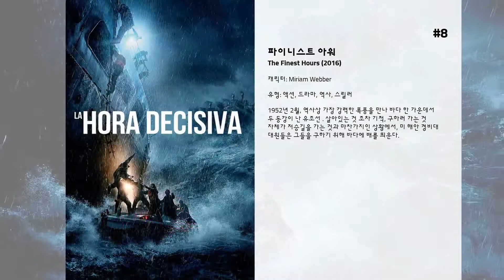최고의 Holliday Grainger 영화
11. 벨 아미
1890년 파리, 가난한 군인이었던 ‘조르주’(로버트 패틴슨)는 우연히 술집에서 옛 동료 ‘찰리’를 만나게 되고 그가 초대한 저녁식사에 참석하게 된다.  뛰어난 외모와 매력적인 언사로 귀부인들의 마음을 사로잡으며 ‘벨아미’라는 애칭까지 얻게 된 그는, 이후 정치계와 사교계를 주름잡던 ‘마들렌(우마서먼)’과 미묘한 관계를 유지하게 되고, 매혹의 연인 ‘클로틸드’(크리스티나 리치)와는 밀애를 즐기기 시작한다. 그들과의 아슬아슬한 관계를 즐기던 어느 날, 상사로부터 심한 모욕을 당한 ‘조르주’는 급기야 그의 부인 ‘비르지니(크리스틴 스콧 토머스)’까지 유혹하게 되는데…  욕망의 끝에선 한 남자와 그를 둘러싼 세 여인의 치명적 도발이 시작된다!

10. 나의 사촌 레이첼
이 영화는 자신이 보호자를 살해했다고 믿는 사촌을 상대로 복수를 준비하는 어린 영국인의 이야기를 그립니다. 그러나 그의 감정들이 복잡해지게 되고 그녀에게 빠지게 됩니다. 로저 미첼이 연출하고 레이첼 와이즈,샘 클래플린,홀리데이 그레인저,이아인 글렌,피어프란체스코 파비노가 출연하며 케빈 로더가 제작합니다.

9. 라이엇 클럽
세계적 명문 옥스퍼드 대학에는 오래 전부터 내려오는 귀족 모임인 ‘라이엇 클럽’이 있다. 자타공인 집안, 재력, 학력, 외모 모두가 상위 1%로 구성된 로열 클럽. 새학기가 시작되고 클럽의 신입회원으로 마일즈와 알리스테어가 물망에 오르고, 입단 테스트를 거쳐 최종적으로 클럽에 합류하게 된다. 상반된 성격 탓에 사사건건 대립하게 되는 둘. 그러던 어느 날 신입회원을 환영하기 위해 열린 비밀스런 만찬에서 게임에 진 알리스테어는 마일즈를 곤경에 빠트리려 위험한 장난을 시작하는데...

8. 파이니스트 아워
1952년 2월, 역사상 가장 강력한 폭풍을 만나 바다 한 가운데서 두 동강이 난 유조선 . 살아있는 것 조차 기적, 구하러 가는 것 자체가 저승길을 가는 것과 마찬가지인 상황에서, 미 해안 경비대 대원들은 그들을 구하기 위해 바다에 배를 띄운다.

7. 마이크 뉴웰의 위대한 유산
-핍은 고아로 누나에 의해 길러진다. 그는 대장장이인 매부 조 가저리 아래서 견습공 노릇을 하며 지낸다. 다른 세계와의 접촉이 거의 없던 핍은 어느 날 늪지대의 교회 무덤에서 탈옥수와 만나게 되고, 그의 협박으로 누 나의 집에서 음식을 훔친다. 숨어 지내는 미스 해비샴은 결혼식 날 남편으로부터 버림받고 은둔생활을 하고 있다. 그녀는 양녀인 에스텔러와 놀아 줄 소년으로 핍을 택한다. 핍은 에스텔러와 첫대면에서 자신이 비참한 혈통임을 알고 자신의 비참한 환경과 신분에 대해 혐오를 느낀다.  그러던 어느날 미스 해비샴의 변호사 제이거슨은 핍이 거대한 유산을 받게 될 것이며, 런던에서 신사로 교육받고 생활하게 될 것을 일러준다. 핍은 갑자기 돈이 생기자 허영으로 가득차고, 속물적인 인간이 되어 버린다. 그는 매부가 찾아와도 반가워하지 않는다. 런던의 사교계에 우아한 숙녀로 성장한 에스텔러는 눈부신 모습으로 등장하였지만, 그녀 역시 비천하고 형편없는 집안 출신이다. 그녀의 아버지는 핍이 늪지대에서 만났던 죄수이 며, 그녀의 어머니는 가정부였다가 살인죄를 저지른 사람이다. 핍은 그런 에스텔러를 위해 '신사'가 되고자 하나 에스텔러는 다른 사람과 결혼한다.

6. 튤립 피버
젊고 아름다운 여인 ‘소피아’ (알리시아 비칸데르)  그녀의 남편 거상 ‘코르넬리스’ (크리스토프 왈츠)  그리고, 이들의 초상화를 그리는 매력적인 화가 ‘얀’ (데인 드한)  17세기 암스테르담  튤립 열풍보다 더 뜨겁고 치명적인 사랑과  위험한 거짓을 그린 클래식 로맨스

5. 텔 잇 투 더 비즈
1952년 스코틀랜드 작은 시골 마을. 각자의 상처를 가지고 살아가던 싱글맘 ‘리디아’와 여의사 ‘진’은 리디아의 아들 ‘찰리’를 통해 우연히 만나게 된다. 곤경에 처한 리디아를 위한 진의 배려로 세 사람은 한 집에 살게 되고, 진이 키우는 벌들은 찰리의 비밀을 들어주는 둘도 없는 친구가 되어준다.

4. Lady Chatterley's Lover

3. 안나 카레니나
치명적인 아름다움, 파국을 불러온 비극적 사랑  ‘복수는 내가 하리라, 내 이를 보복하리’  아름다움 외모와 교양을 갖춘 사교계의 꽃 안나 카레니나(키이라 나이틀리).  러시아 정계의 최고 정치가인 남편 카레닌(주드 로), 8살 아들과 함께 호화로운 저택에서 행복한 결혼 생활을 하고 있지만, 고루하고 이성적인 남편에게 염증을 느낀다.  낯선 파티에서도 안나의 아름다움은 시선을 고정시키고, 그녀 앞에 매력적인 외모의 젊은 장교 브론스킨(아론 존슨)이 나타난다.  안나는 애써 브론스킨을 외면하지만, 그의 저돌적인 애정공세에 결국 치명적 사랑에 빠지게 된다.  뜨거운 욕망에 사로잡힌 안나는 브론스킨과 위험한 관계를 이어가고, 두 사람의 부적절한 관계가 사교계에 소문이 퍼지자, 안나는 가정을 버리고 도피하는데…

2. 신데렐라
어린 시절 어머니를 여읜 엘라(릴리 제임스)는 새엄마(케이트 블란쳇)와 그녀의 두 딸과 함께 살게 된다. 무역상인 아버지마저 타지에서 돌아가시자 새엄마와 의붓 언니들은 엘라를 재투성이라는 뜻의 신데렐라라고 부르며 온갖 구박을 일삼는다. 항상 착한 마음씨와 용기를 가지라는 엄마의 유언을 지켜나가던 엘라는 숲 속에서 왕궁의 견습생이라는 키트(리처드 매든)를 만난다. 왕궁에서 무도회가 열리자 엘라는 키트를 만날 생각에 부풀지만, 새엄마는 엘라의 드레스를 찢어버린다. 상심에 빠져 울고 있던 엘라는 거지 여인으로 분장한 요정 대모(헬레나 본햄 카터)를 만나는데...

1. 제인 에어
그녀, 제인에어! 봉건적이고 보수적인 19세기 귀족사회에서 가난한 고아로 태어난 제인 에어! 여인의 교양이 아닌 지성을 택한 그녀는 손필드 저택의 가정교사가 된다. 그 곳에서 저택의 주인 로체스터에게 영혼이 통하는 운명 같은 사랑을 느끼는 제인!  그, 로체스터! 정해진 약혼녀가 있음에도 불구하고 당당한 제인에게 매혹되는 로체스터! 그는 끊임없이 제인의 사랑을 시험하고 갈구한다. 신분과 계급차이에도 불구하고 거부할래야 거부할 수 없는 사랑을 느끼는 두 사람!  그리고 시작된 운명적인 사랑!! 하지만 시대는 그들의 사랑을 결코 허락하지 않는다. 저택에 숨겨진 엄청난 비밀이 밝혀지면서 결국 로체스터를 버리고 손필드를 떠나는 제인! 하지만 로체스터와 제인의 운명적인 사랑은 그 순간부터 다시 시작되는데!